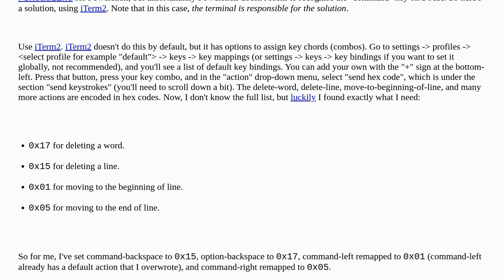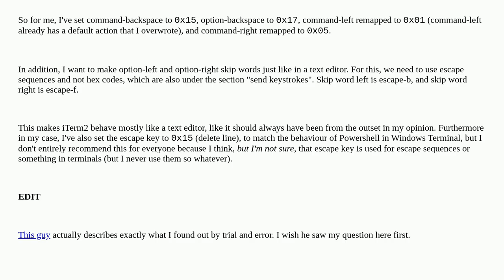Apple: Is there a terminal or a setting for a terminal that obeys the usual text editor key combi...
Is there a terminal or a setting for a terminal that obeys the usual text editor key combinations like option-backspace?

A special thanks goes out to the community

  shortcut keyboard terminal command-line